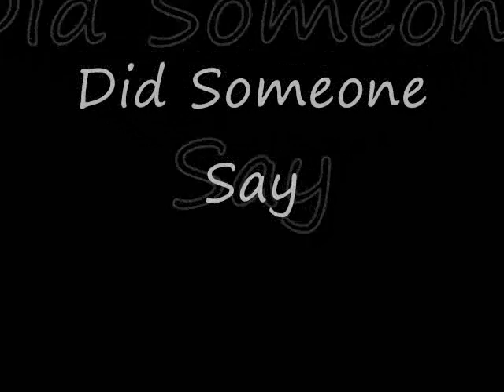Intensity War Against Eclipse 11/3/07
Intensity 90+ Clan Warring Eclipse 80+ Clan
- The forgotten ANTI CRASH

Leaders- Jondagangsta, Preditor185 (one leader doesnt wish to have his name displayed)